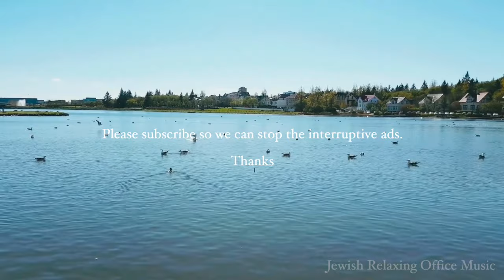Beautiful Meditation music with Ducks videos